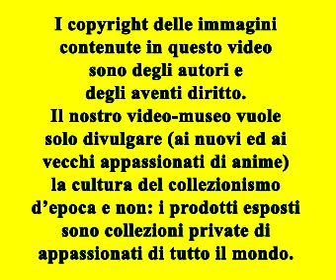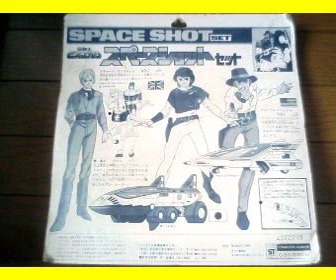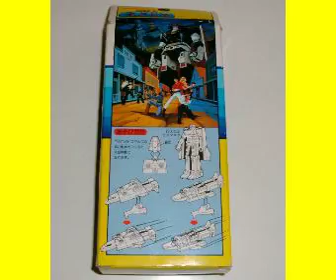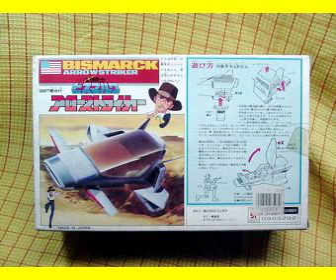SCERIFFI DELLE STELLE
SCERIFFI DELLE STELLE (SEIJUUSHI BISMARCK)
Robot - 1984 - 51 episodi - Produzione: Studio Pierrot